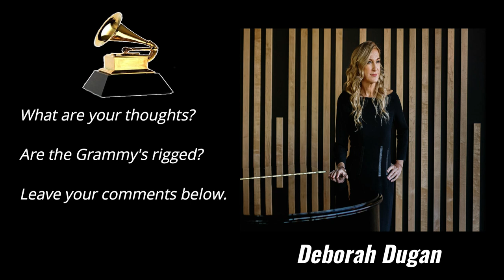Grammy Awards Chief Alleges Nominating Process is Rrigged'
The ousted Grammys CEO fired back at the Recording Academy on Tuesday, alleging that she was removed after complaining about sexual harassment and pay disparities and for calling out conflicts of interest in the nomination process for music's most prestigious awards.

The suspended chief executive of the organization behind the Grammy Awards claims the nominating process for the music industry ceremony is "rigged" and clouded by conflicts of interest.

Deborah Dugan, who was placed on administrative leave last week about 10 days before this year's ceremony, painted the Recording Academy as an institution rife with corruption in which powerful industry figures exercise undue influence on who gets recognized for music's top honors.

She also described the academy as an "old boys' club" where misogyny runs rampant.

What are you thoughts?